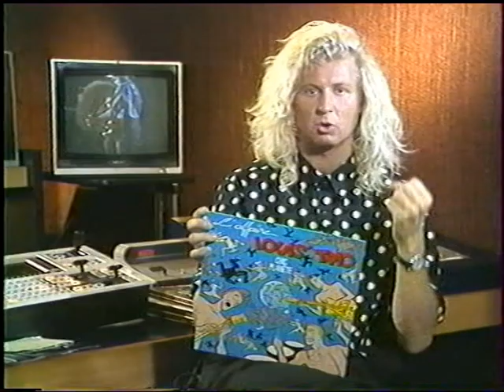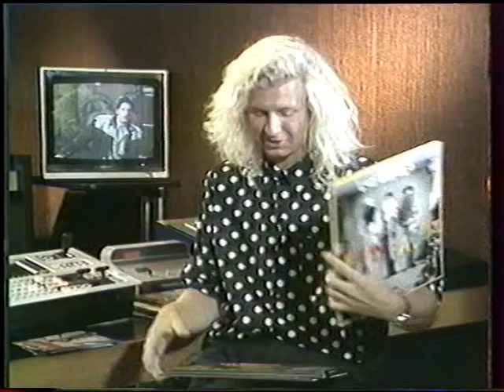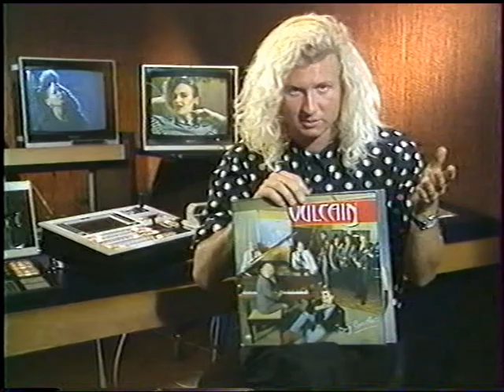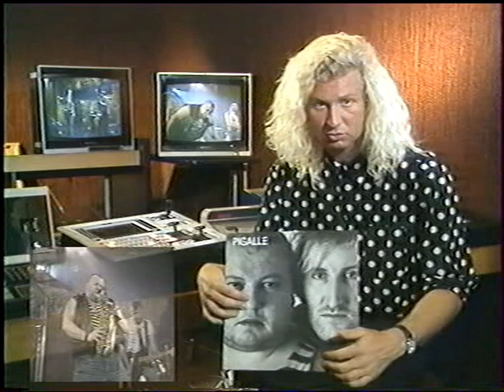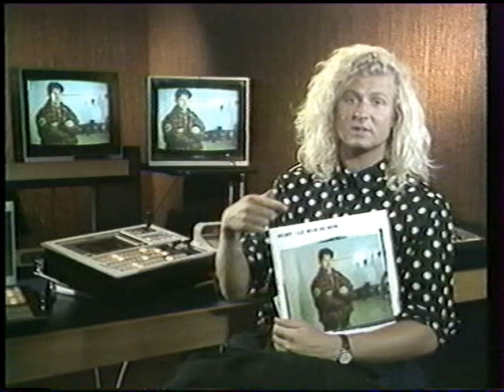clips clap rock en stock